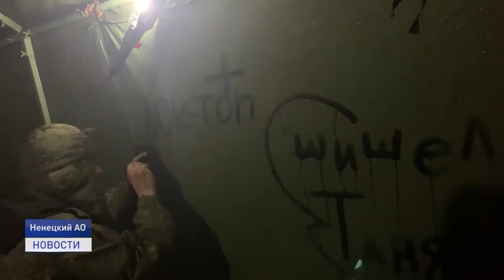ПЯТЬ ДНЕЙ ВДАЛИ ОТ ЦИВИЛИЗАЦИИ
К защите родины готовы. Школьники и студенты Ненецкого округа приняли участие в военно-патриотическом слете "Звезда". Ребята познакомились с основами полевой жизни: жили в палатках, питались едой, приготовленной на костре и отрабатывали базовые армейские навыки.